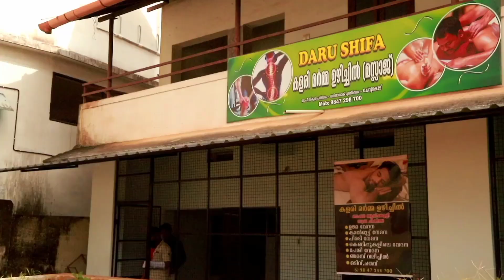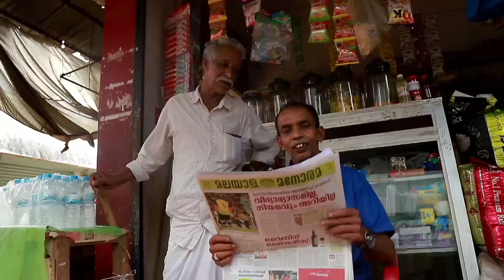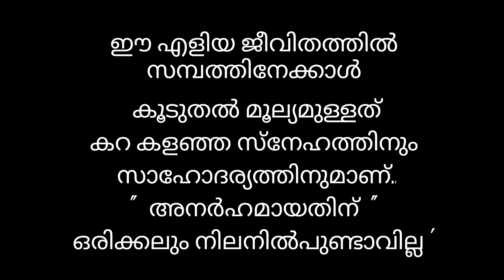അനർഹം | Anarham | Malayalam | Short Film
മലയാളംന്യൂ ഷോർട്ഫിലിം അനർഹം#